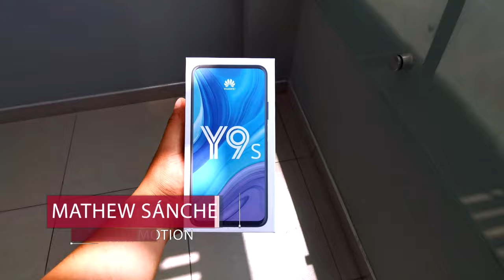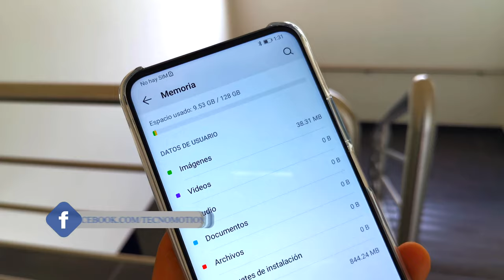Huawei Y9s llega a Perú - Unboxing en Español